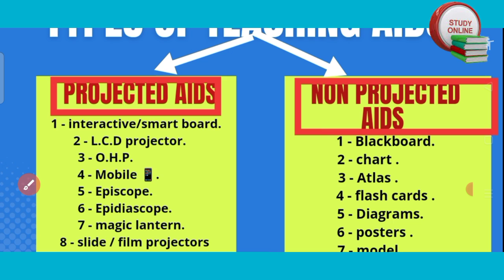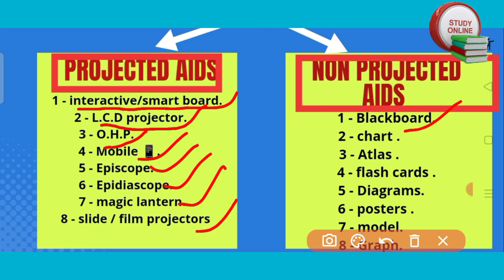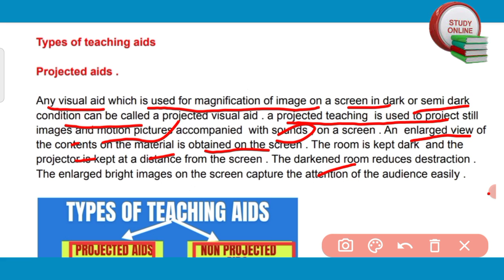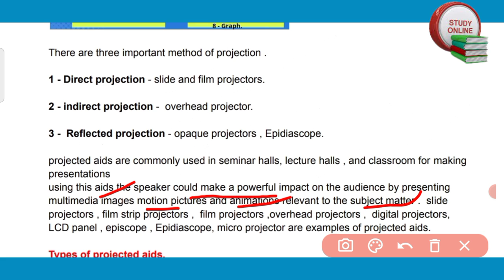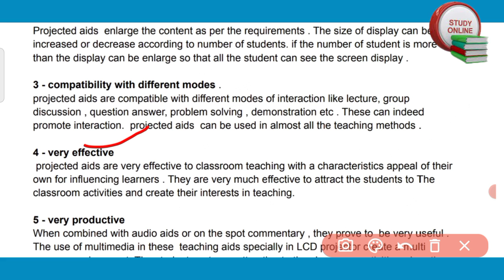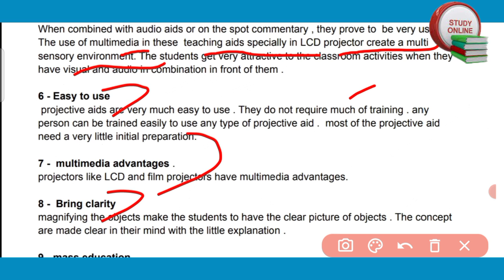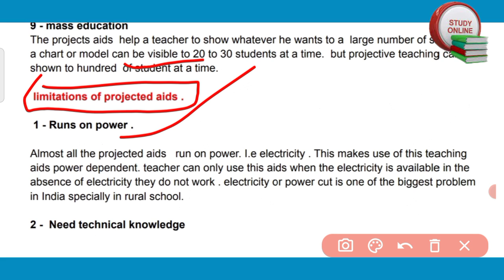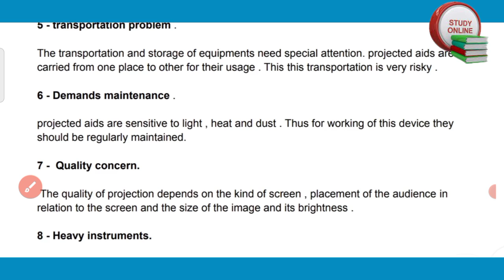types of teaching aids / projected aids / non projected aids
Hello everyone so today in this video we will see what is teaching aids and how many types of teaching aids are there .

teaching aids types

projected aids .

Non projected aids.